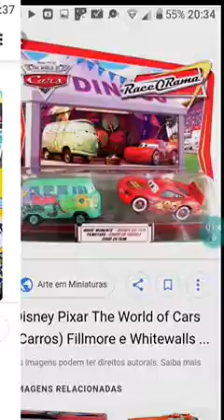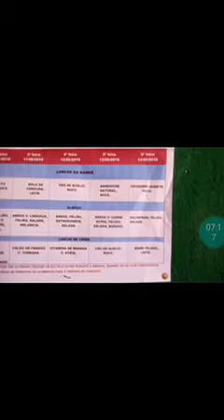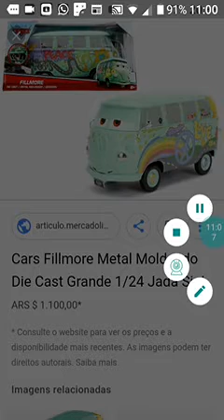Lindas fotos de Ruan Carlos bem decorativas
É isso ai galera!